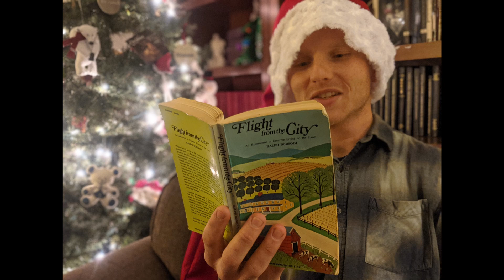Flight From the City (Audiobook): Chapter 1 Flight From the City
This is  Chapter 1/10 of Flight From the City by Ralph Borsodi, narrated by Joseph Bjork.
The full text of this book is available for free at this

Nassim Taleb's books